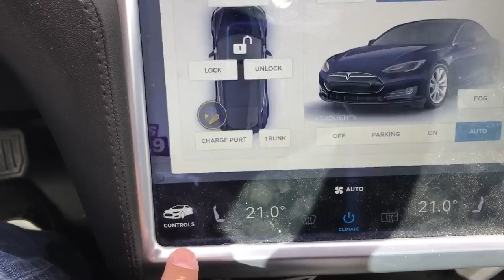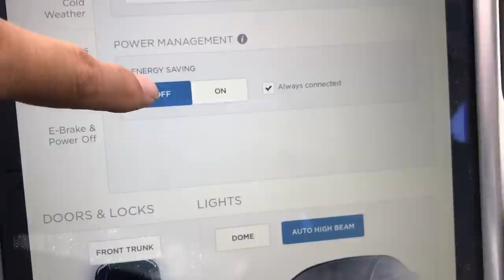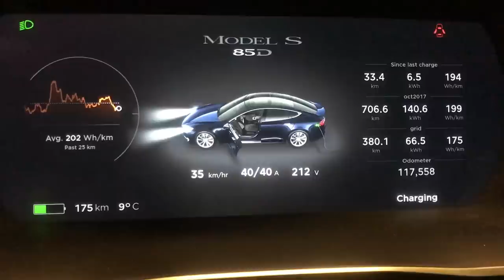A Tesla, and a Tow truck, and a good charge!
Met a new Tesla owner, helped him out with some cold weather info, and continued on my road trip to Edmonton.